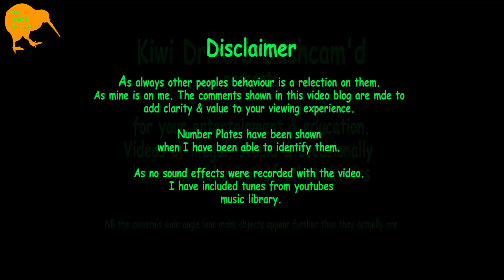NZ Kiwi Driver's Dashcam'd #18 . . . . . . . . . . . . . . . . . . . . . . . . . . Bad Drivers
Featuring the antics of local drivers, both in & out of their cars.

They're usually illegal, often dangerous & for the Bonus clips funny.

this offering includes :
- small dark green “bus tailgating
- Multitasker driving whilst on mobile phone
-  vehicles with broken indicators. or is that their drivers?
- Cutting in & tailgating
- dangerously change lanes
- People practicing for their Darwin Award
- ignorant drivers
- arrogant drivers

1 bonus clips
- pedestrian in go slow mode